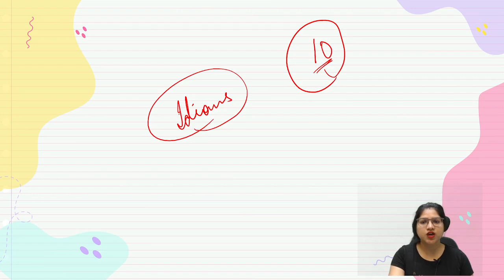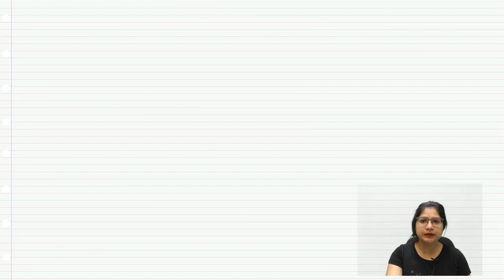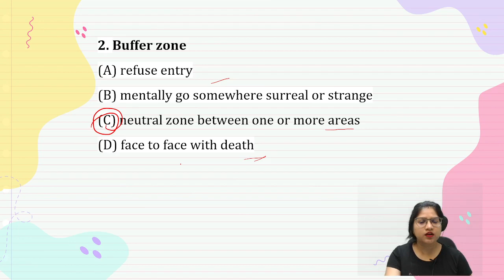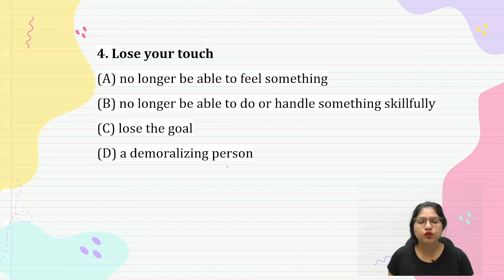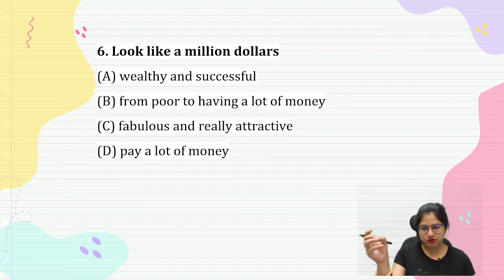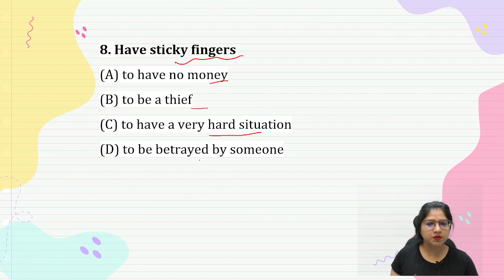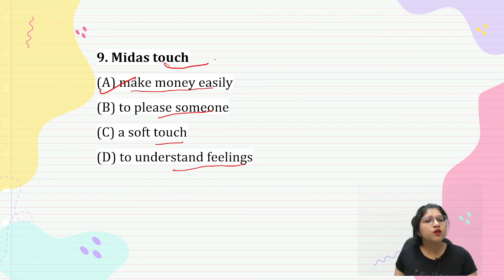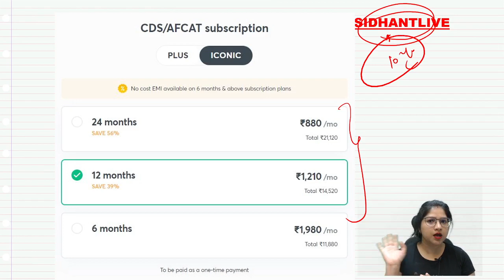Most Important IDIOMS AND PHRASES - Part 2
In this session, Rajni Ma'am will give you a brief practice session on some of the most important idioms for the upcoming defense exams.